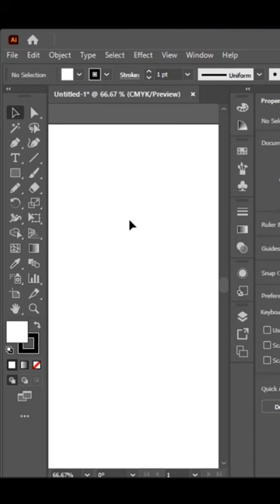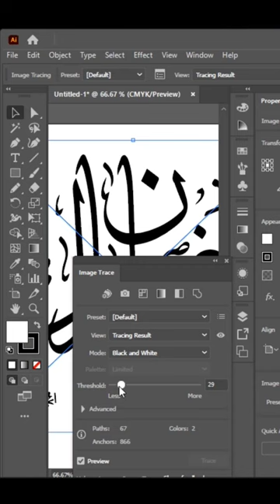Ramadan Mubarak Image Tracing in Adobe illustrator Tracing